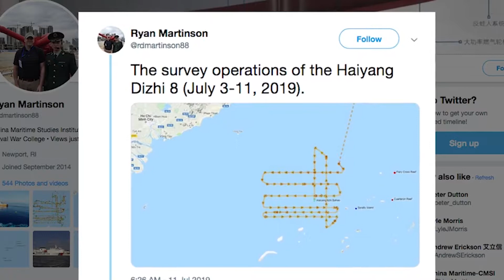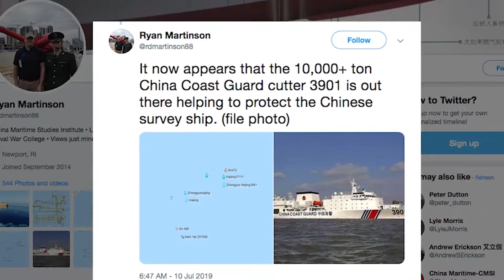Tại sao người dân không biểu tình về vụ Bãi Tư Chính ở Việt Nam?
Trong bối cảnh căng thẳng của vụ đối đầu tại Bãi Tư Chính vẫn tiếp diễn, báo chí ở Việt Nam sau hai tuần im lặng đã đăng khá nhiều bài với nội dung lên án Trung Quốc gay gắt. Tuy nhiên cho đến hiện nay, không thấy có cuộc biểu tình phản đối Trung Quốc nào được diễn ra.

Nhà hoạt động Dương Đại Triều Lâm, thành viên Mạng lưới Blogger Việt Nam, nói với BBC

"Theo tôi, người dân không xuống đường vì họ cảm thấy lòng yêu nước của họ đã từng bị chính quyền lợi dụng và "phản bội" thể hiện qua các sự kiện biểu tình phản đối HD-981 năm 2014 hay biểu tình phản đối Chủ tịch Trung Quốc Tập Cận Bình sang Việt Nam năm 2015."